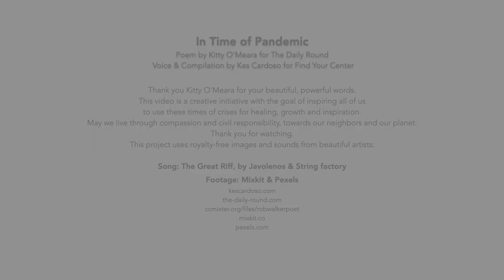And The People Stayed Home (Kitty O'Meara)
In The Time of Pandemic
Poem by Kitty O'Meara for The Daily Round
Voice & Art Direction by Kes Cardoso for Find Your Center

ORIGINAL POEM (subtitles enclosed in the video settings):
"And the people stayed home. And read books, and listened, and rested, and exercised, and made art, and played games, and learned new ways of being, and they were still. And the people listened more deeply. Some meditated, some prayed, some danced. And some met their shadows. And the people began to think differently. And the people healed. And, in the absence of people living in ignorant, dangerous, mindless, and heartless ways, the earth began to heal. And when the danger passed, and the people joined together again, they grieved their losses, and made new choices, and dreamed new images, and created new ways to live and heal the earth fully, as they, themselves, had been healed."

TRADUÇÃO EM PORTUGUÊS (legendas inclusas nas configurações de vídeo):
"E as pessoas ficaram em casa. E leram livros, e escutaram, e descansaram, e se exercitaram, e fizeram arte, e jogaram jogos, e aprenderam novas formas de ser, e ficaram em solitude. E as pessoas ouviram mais profundamente. Algumas meditaram, algumas rezaram, algumas dançaram. E outras enfrentaram suas sombras. E as pessoas começaram a pensar diferente. E começaram a se curar. E na ausência de pessoas vivendo na ignorância, no perigo, no egoísmo e na inconsciência, a Terra começou a se curar. E quando o perigo passou, e as pessoas se encontraram e se juntaram novamente, elas choraram os seus lutos e perdas, e fizeram novas escolhas,  e sonharam novas visões, e criaram novas maneiras de viver e de curar a Terra completamente, assim como elas mesmas haviam sido curadas."

TRADUCTION FRANÇAISE (sous-titres inclus dans les paramètres vidéo):
"Et les gens sont restés chez eux. Ils ont lu des livres, se sont écoutés, se sont reposés,  ils ont fait de l’exercice, de l’art, ils ont joué à des jeux et ils ont appris des nouvelles façons d’être. Ils étaient dans le calme du cœur. Et ils se sont écoutés davantage. Certains ont médité, d’autres ont prié, d’autres encore ont dansé. D’autres ont rencontré leurs ombres. Et les gens se mettent à penser différemment. Et les gens se guérissent. Et, en l’absence des personnes ignorantes, dangereuses, insensées et sans coeur, la Terre a commencé à cicatriser. Et quand le danger fut passé, et que les gens se sont rassemblés de nouveau, ils ont pleuré leurs pertes, ils ont fait des nouveaux choix, ont rêvé des nouvelles images, et ont crée des nouvelles façons de vivre et de guérir la terre pleinement, comme eux aussi ont été guéri eux-mêmes."

Thank you, Kitty O'Meara, for your beautiful, powerful words.
This video is a creative initiative with the goal of inspiring all of us to use these times of crisis for healing, growth, and inspiration. May we live through compassion and civil responsibility, towards our neighbors and our planet.
Song: The Great Riff, by Javolenos & String factory
Footage: Mixkit & Pexels